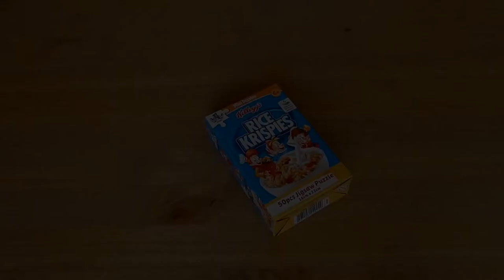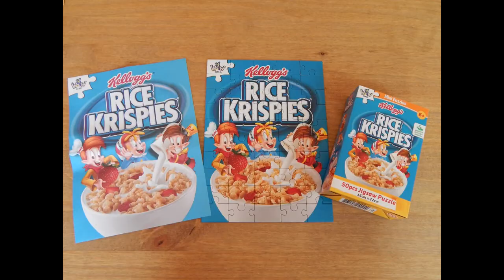Kelloggs rice krispies 50 piece jigsaw puzzle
50 piece kelloggs rice krispies jigsaw puzzle